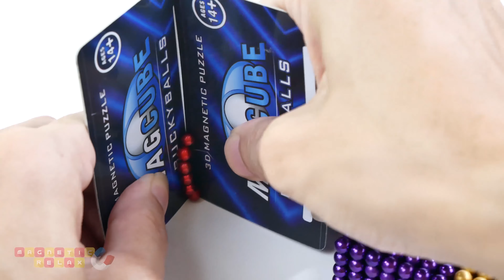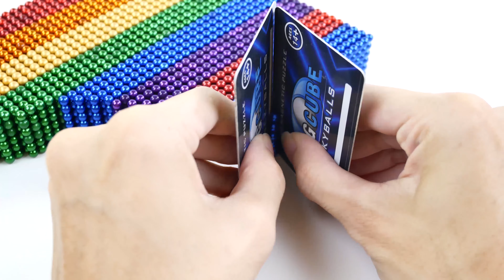DIY - How To Make PIANO & GUITAR with Magnetic Balls Satisfaction 100%